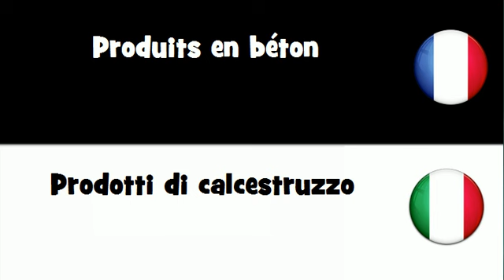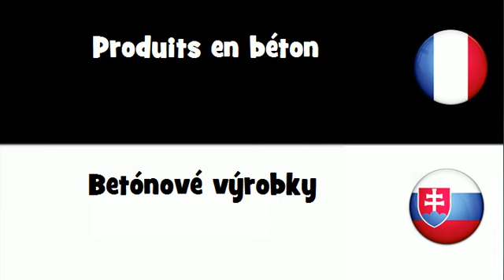Traduction en 20 langues # Produits en béton